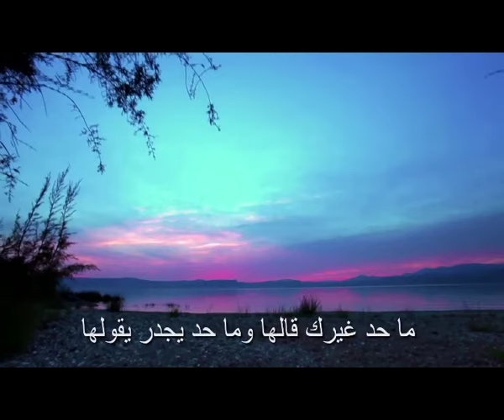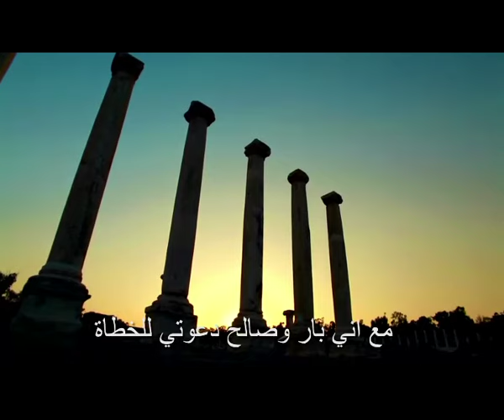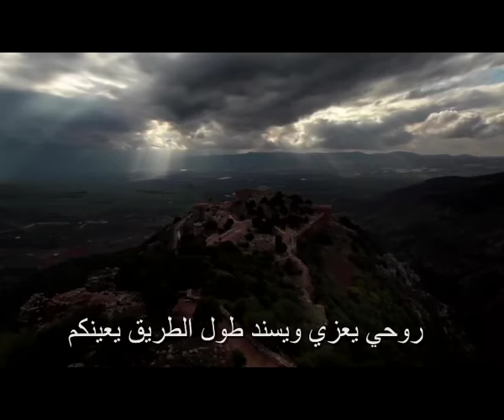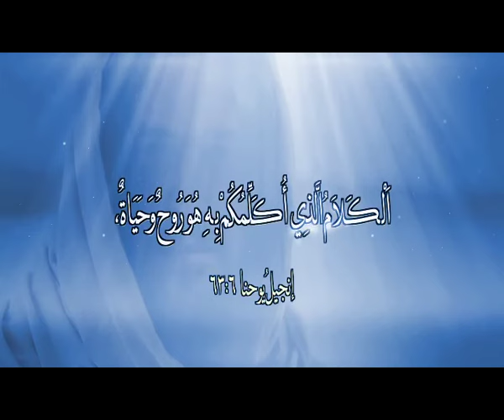المجلة السعودية | الحلقة رقم 79 | هل الغرب مسيحي؟ | المسيح هو الله